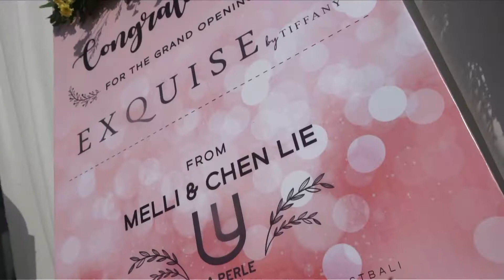Exquise by Tiffany - The Opening of New Gallery in Bali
in360: The Opening of Exquise by Tiffany Gallery
Date: May 9th, 2018
Location: Sunset Road no 20, Kuta, Seminyak, Bali
Nation: Indonesia

Exquise was officially established in Surabaya, Indonesia in 2012, by Dinda Tanny. However, since 2010, Dinda, the founder and also the designer, have been providing make-to-order gowns to individual clients and a selective number of bridal establishments. In the beginning, the business had grown through word of mouth. It was continuously developed because the company had always achieved great accomplishment by providing the highest standard of products and services. With the contribution of social media, the company had been expanding the business into the wedding gown supplier to some bridals in Indonesia. Then the company was rebranded into bridal gallery in 2014. In 2016, Exquise opened their second gallery in Bali.

Our specialties are beneath on our creative design, sewing techniques and fabric selections. All of our wedding gowns and evening gowns products are designer-made and tailor-made. Our designer and tailors works very closely in every touch and step with our bride-to-be to deliver excellent gown that they needed. We believe our gown can create a memorable story to our bride-to-be in their special day. Nowadays, our clients are coming from all over Indonesia such as Java, Sumatera, Sulawesi, Kalimantan, Bali. Nusa Tenggara, Papua. Since 2013, we have reached order from client in overseas such as Thailand, Australia and United Kingdom. In 2017, We have also started a partnership to some of five-stars hotels and resorts in Bali.

In this 2018, we have collaborated a partnership with one of the most leading professional make up artist in Surabaya, Tiffany Roselin. we are rebranding our new image into “Exquise by Tiffany”, a wedding gallery and make up beauty studio. The gallery today is providing all the brides’ beauty needs from gown to make up. we moved our gallery in Bali from Pecatu to Sunset Road, Seminyak, Kuta. Those all are intended to our mission to be a leading one-stop solution wedding gallery for our future client.